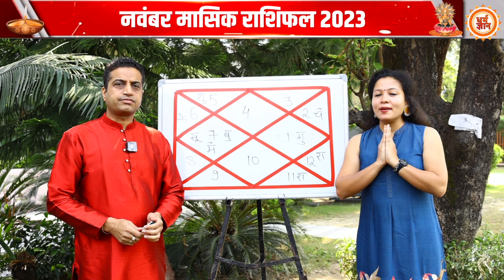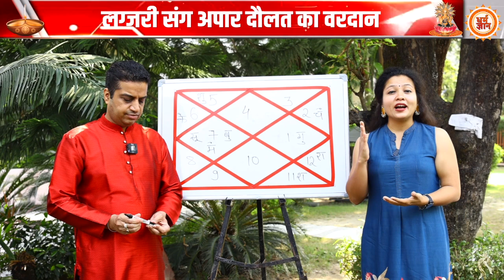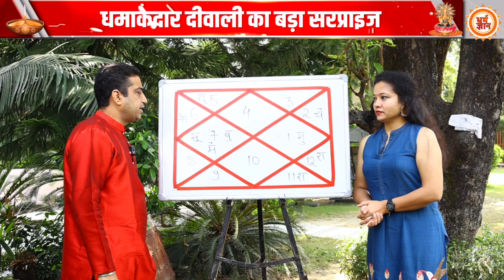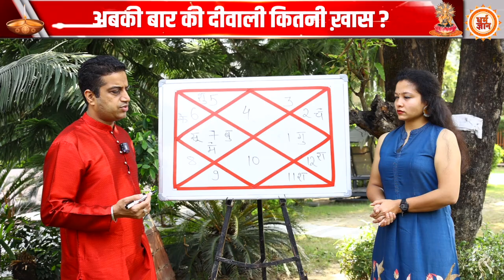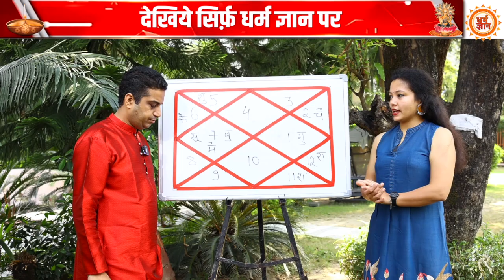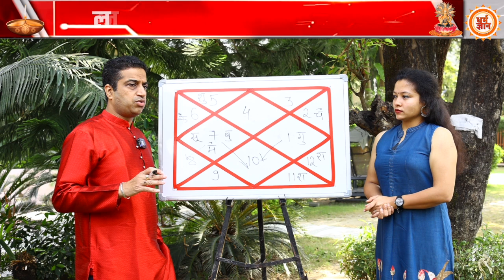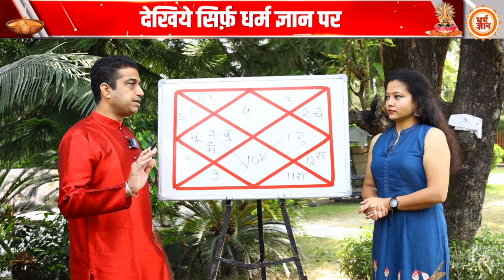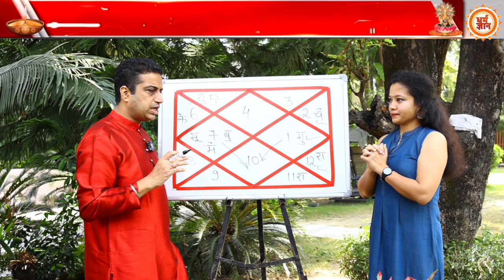Masik Rashifal | Diwali से Cancer का होगा भला | आचार्य Mayank Sharma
नवंबर माह में दीवाली है, इस कारण इस बार का मासिक राशिफल कई मायनों में ख़ास है, दीवाली से कर्क राशि का समय कितना बदल जाएगा ? ग्रह गोचर की दुनिया दीवाली से कर्क राशि जातकों के लिए ख़ुशियों की कितनी सौग़ातें ला रही हैं, स्वास्थ्य, संबंध, काम-कारोबार और आर्थिक स्थिति में कितना सुधार होगा ? बता रहे हैं आचार्य मयंक शर्मा जी।